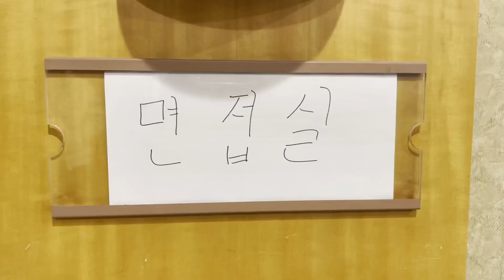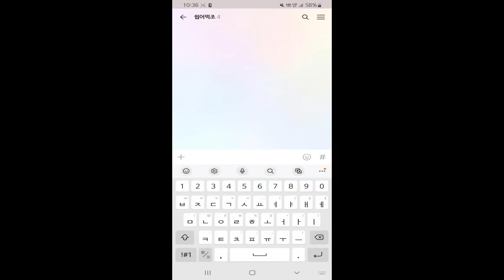한솔은 투명합니다.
투명함, 그 끝은 어디일까요?
언제 어디서나 투명하고 공정한 절차로 업무하는 한솔인.
한솔인이 간직한 극한의 투명함을 표현했습니다.

한솔그룹의 조직원칙, 투명!